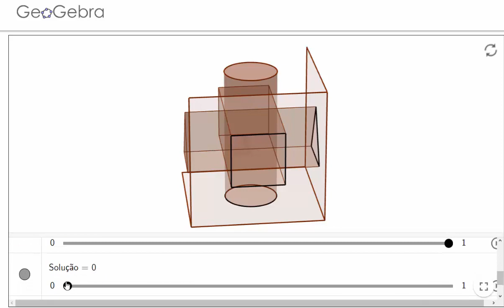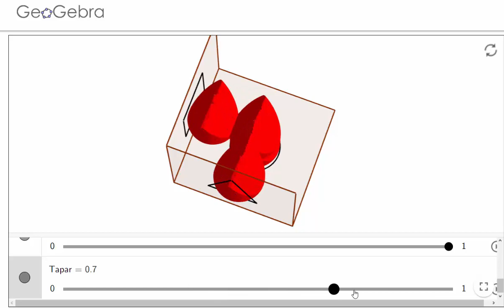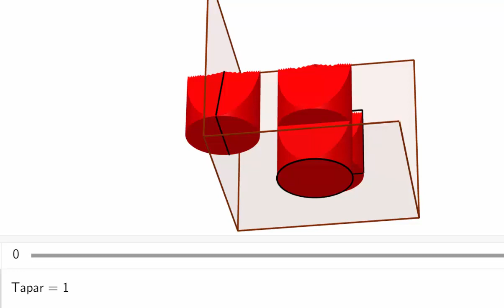🧩✨ Desafio Geométrico: Construindo uma Rolha Universal para 🔲🔵🔺 Buracos Variados!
Neste vídeo fascinante, mergulhamos no intrigante desafio de criar uma única rolha capaz de tapar três buracos de formas distintas: um quadrado, um círculo e um triângulo isósceles. Cada forma apresenta suas próprias peculiaridades geométricas. O círculo tem um diâmetro idêntico à medida do lado do quadrado, e o triângulo isósceles, com uma base e altura correspondentes à medida do lado do quadrado, traz um ângulo adicional ao desafio.
💡 Será que é possível desenhar e construir um sólido tridimensional capaz de se ajustar perfeitamente a cada um desses buracos, um de cada vez? Acompanhe-nos nesta jornada matemática e descubra se a geometria e a criatividade podem se unir para resolver este intrigante quebra-cabeça.
🧠 Junte-se a nós e expanda sua mente com este desafio de lógica e engenharia!"